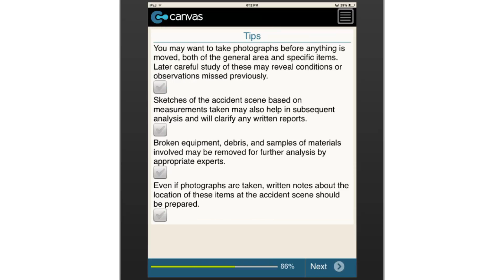Physical Evidence Gathering Tips (Canada)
While physical evidence is probably the most non-controversial information available, it is also subject to rapid change or obliteration. This list of useful tips for gathering physical evidence can help you record the physical evidence in conjunction with an accident investigation.